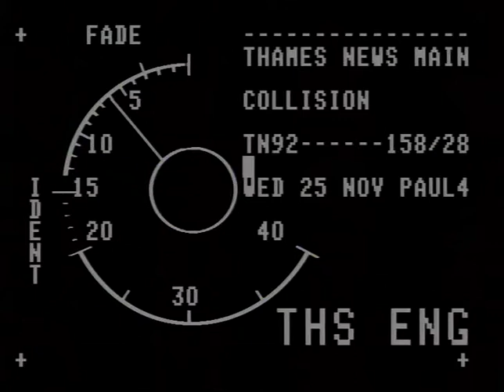TN-92-158-028.m4v | Thames News Archive Footage